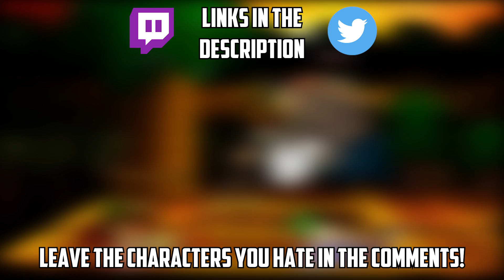Top 10 Super Smash Bros Characters I Hate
Some of the characters on this list will be here based on their appearance from a certain Smash title. For example, let’s say I hate Mario from Super Smash Bros. Melee, but love using him in Super Smash Bros. Brawl, Super Smash Bros. 64, and Super Smash Bros. for Wii U and 3DS. I would only talk about Mario’s appearance in melee rather than just Mario as a whole because I like using him in 3 of the 4 games. This will be more applicable for my favorite smash characters list, but there are a couple of character on this list that I only hate from a specific game. I’m also not some super competitive player, so don’t expect me to know everything a competitive player would. I just play these games for fun. And if you like any of the characters featured on this list, good for you. This is all my personal opinion. Write down some of your most hated characters in the comments; I’d love to read about them.